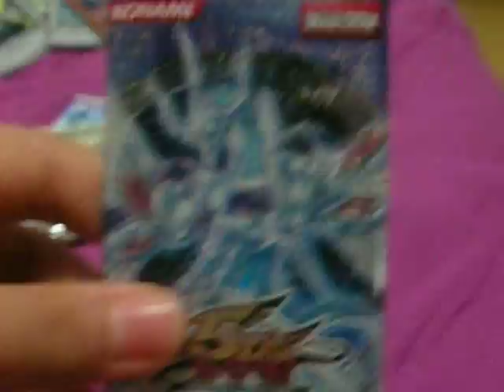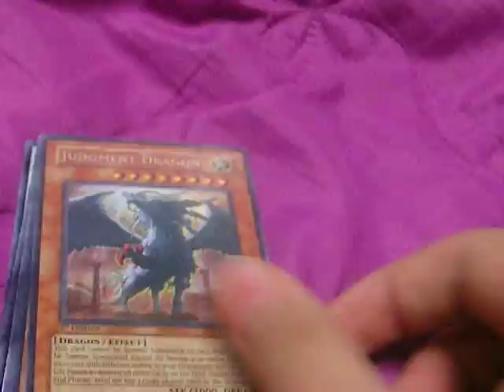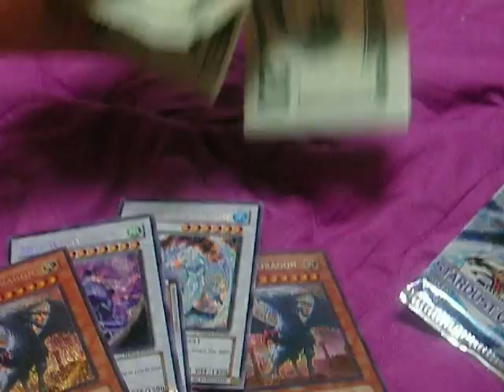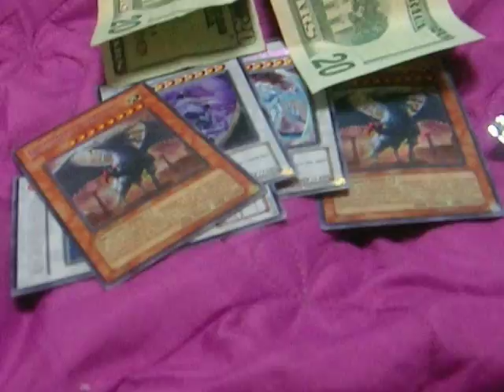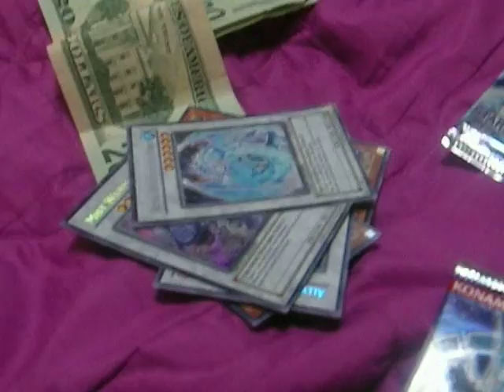The Biggest Contest in YOUTUBE HISTORY PRIZES: JUDGMENT DRAGON BRIONAC $60 PACKS AND MORE!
1st place: 3 SOVR packs and $10
2nd place: 1 SOVR pack

Judgment Dragons LOTD-EN026 x2 Brionac, Catastor, Mist Wurm and $60